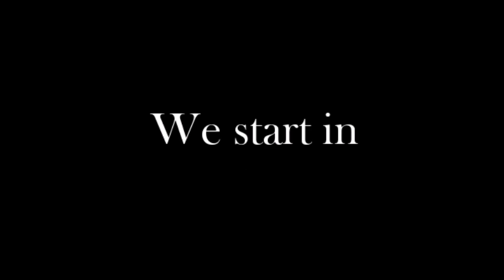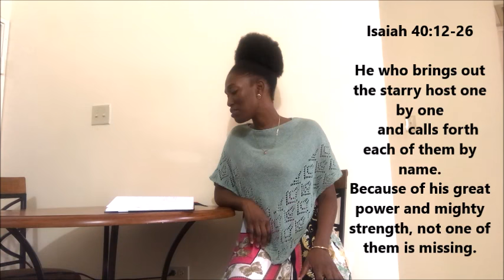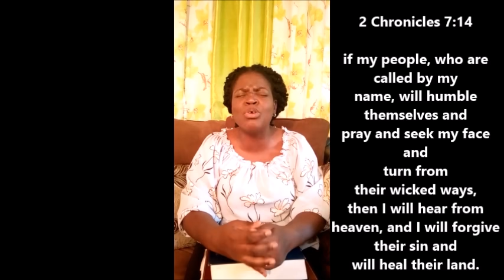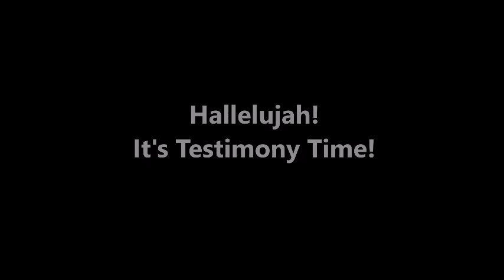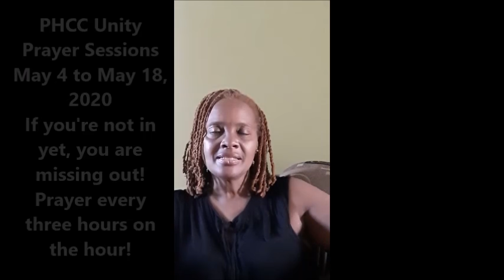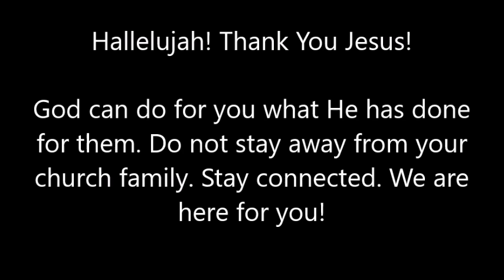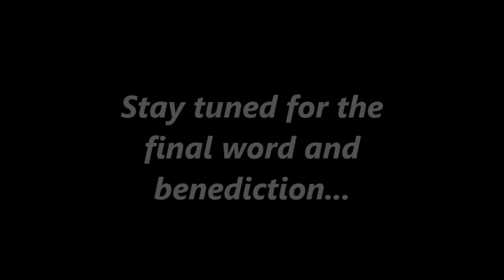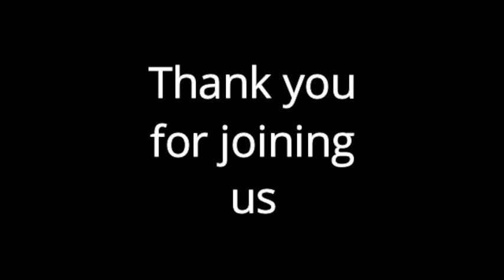Breakout Breakthrough May 7 2020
Prayer Service.
“We claim no rights to the instrumentals used in this video.”